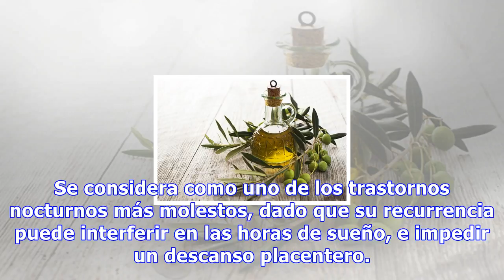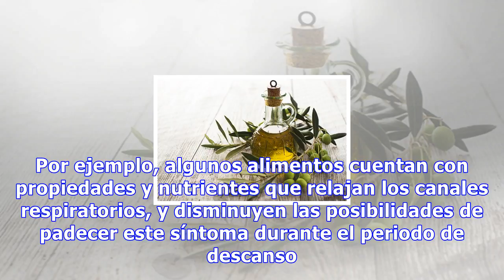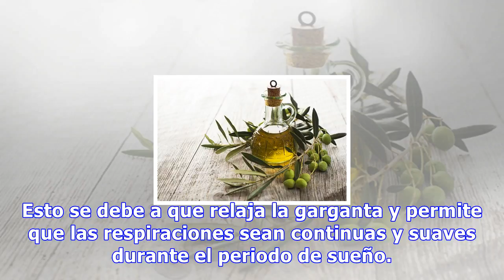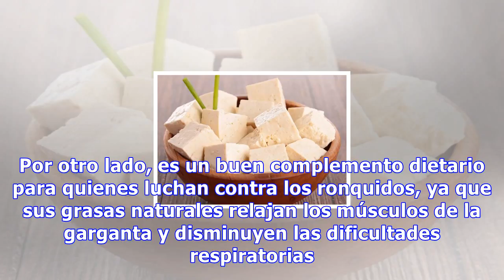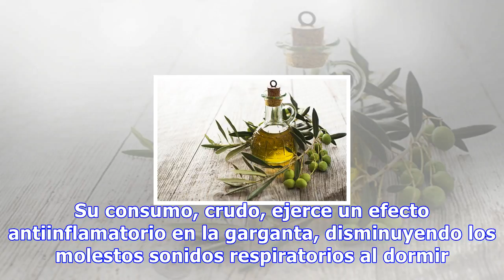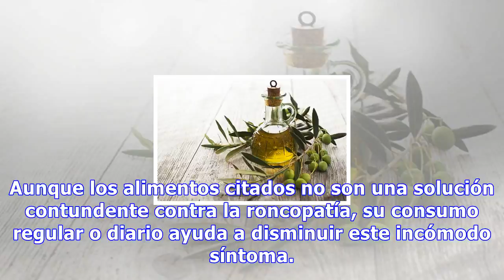Combate los ronquidos consumiendo estos 7 alimentos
Combate los ronquidos consumiendo estos 7 alimentos Más allá de ser muy efectiva para suavizar la garganta y las vías respiratorias y, por ende, minimizar los ronquidos, la miel también nos aporta melatonina, que favorece un descanso reparador 618 Compartidos 27 Los ronquidos son un sonido desagrada...